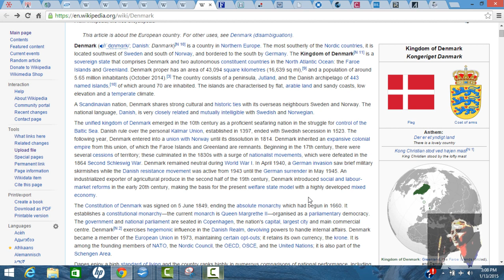Schools Are The Problem